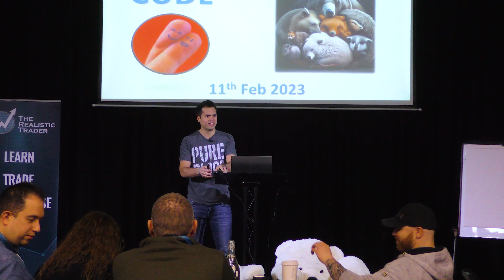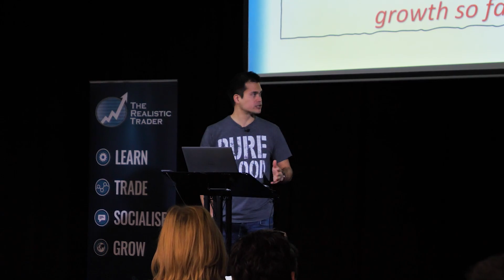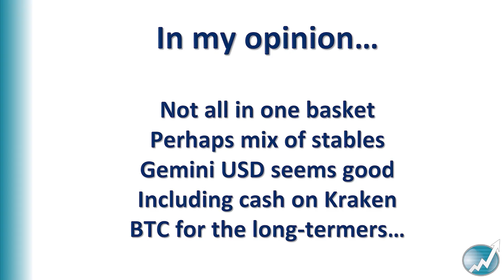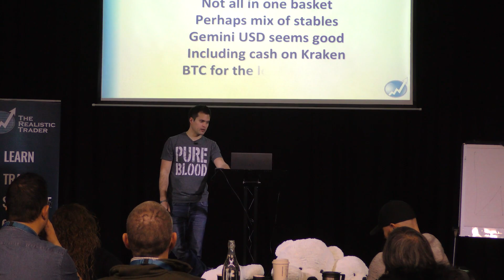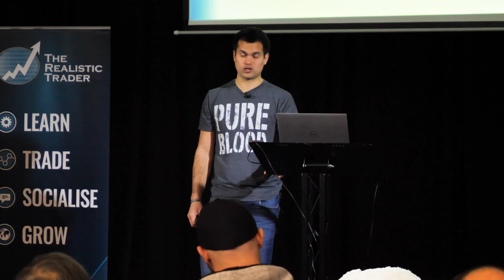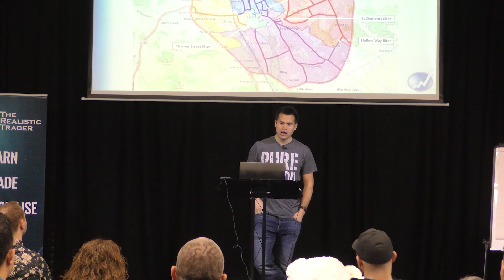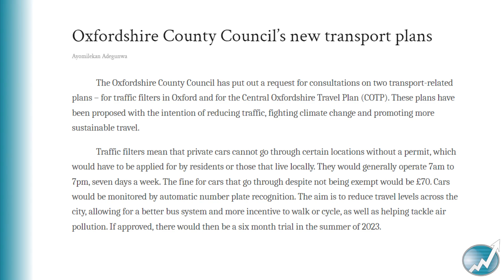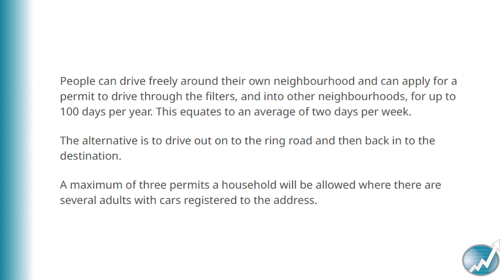Some clips from the Feb RT CUDL! Vlog 30